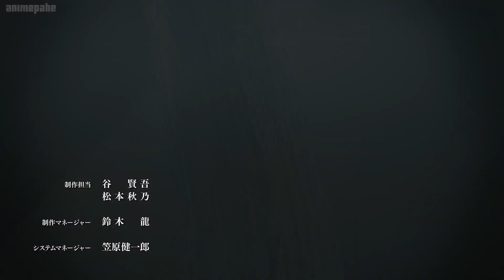DEMON SLAYER UPPER MOON 4 ALL SIX FORMS EXPLANATION IN HINDI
In this video I have discussed all the six forms of UPPER DEMON 4.